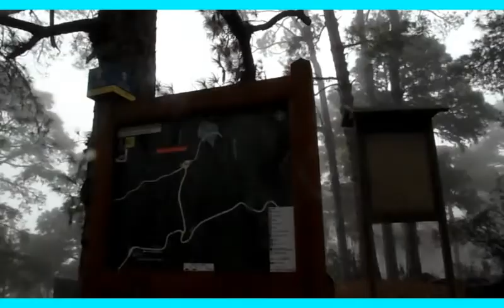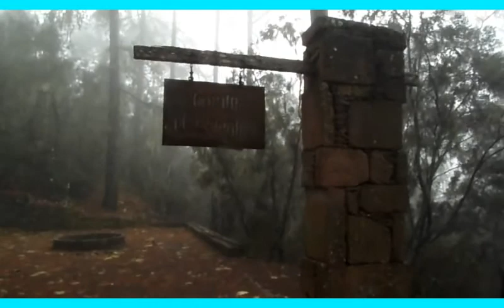Climbing to Tamadaba campsite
This video follows my climbing from Agaete to Tamadaba campsite